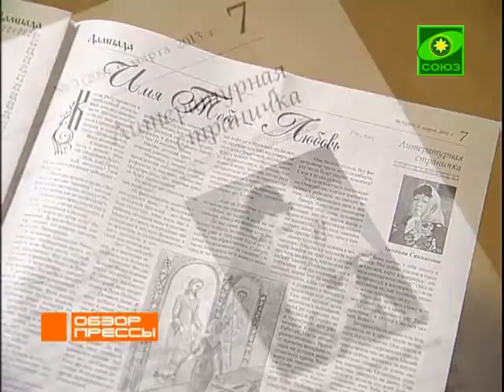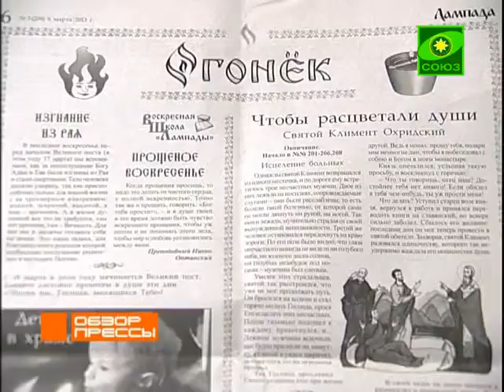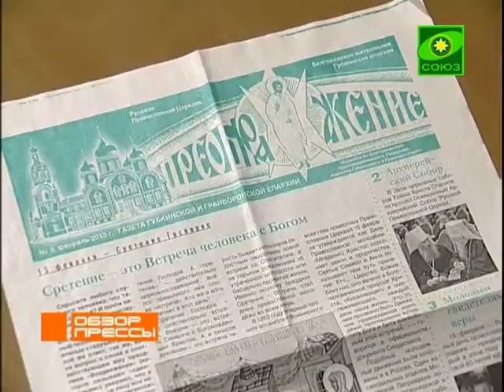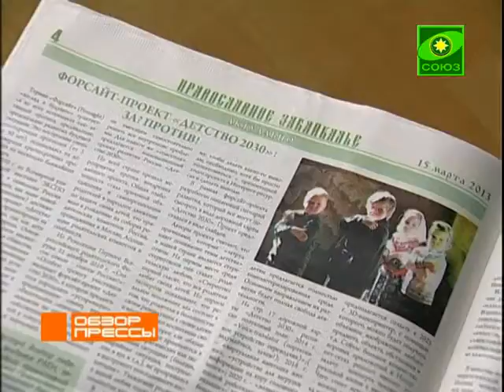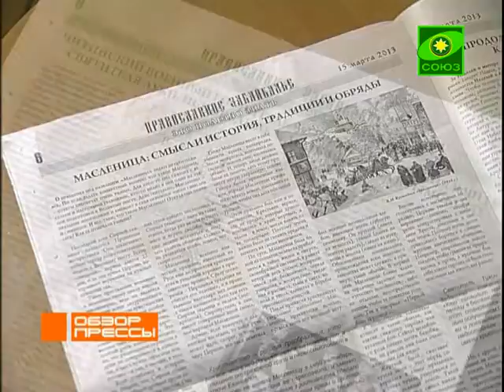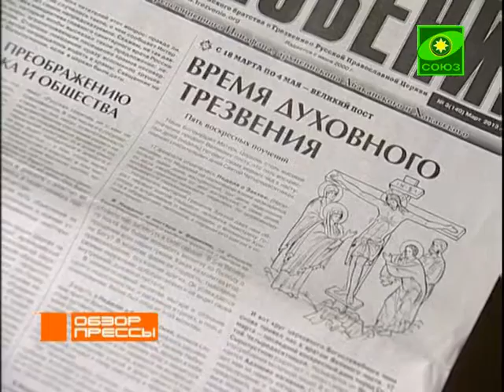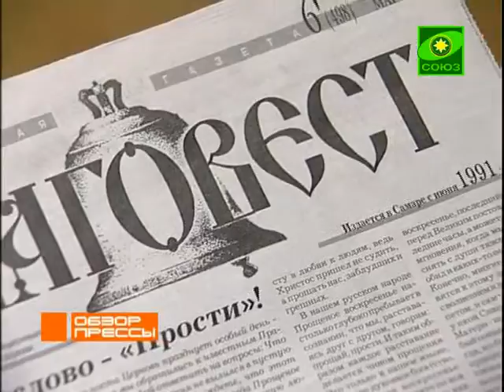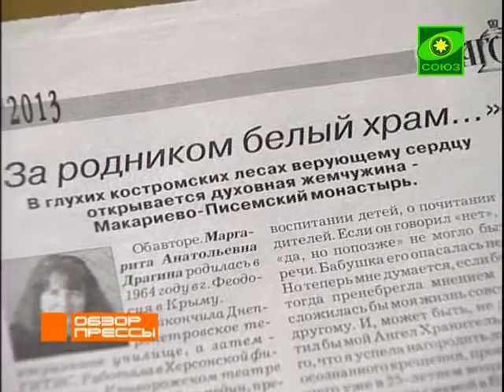Обзор прессы. Выпуск от 1 мая